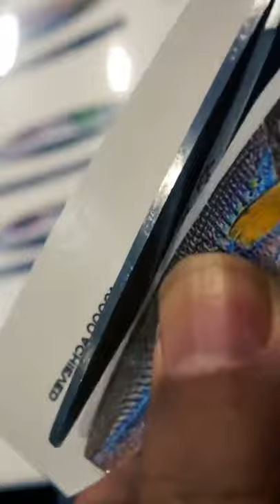Print a photo of a fish on lure